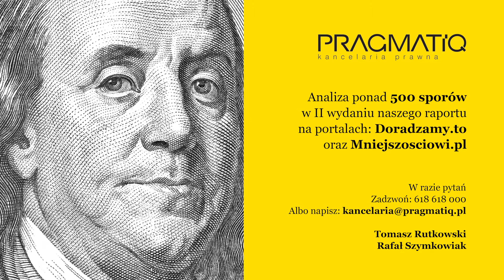Spory Wspólników #4 - Krystian - II wydanie raportu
Pan Krystian znajduje się w patowej sytuacji spółki do której zależy. Spór wspólników dotyka wielu przedsiębiorców. W naszym raporcie poddaliśmy analizie ponad 500 rozpraw sądowych dotyczących konfliktów wspólników. Zapraszamy do obejrzenia filmu oraz skorzystania z serwisu.

Masz mniejszościowe udziały w spółce? Spółka jest w dobrej kondycji? Dysponuje majątkiem? Twoje relacje z pozostałymi wspólnikami nie są dobre? Chciałbyś jak najkorzystniej sprzedać swoje udziały? Zastanawiasz się, jak znaleźć nabywcę? Wyjdź z patowej sytuacji wchodząc na